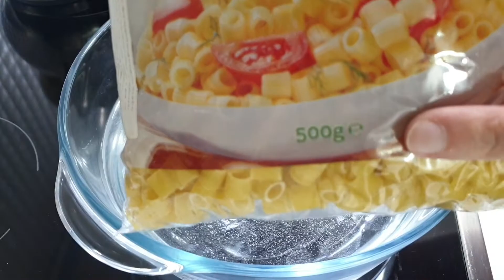Nuk kam Provuar Drekë më të Shijshme Llazanja me makarona dhe mish pule 🤩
Përshëndetje!
Nëse ju ka pëlqyer videoja...
Ndani këtë video (SHARE) me miqtë tuaj në rrjetet sociale!
👍 VLERËSONI VIDEON 👍 (LIKE)
💬 SHKRUAJ KOMENT 💬 ose te paktën një fytyrë buzëqeshje 🙂 (SMILEY)
Nuk është e vështirë për ju, por unë do të jem shumë e lumtur!😊
Jeni abonuar tashmë?
Aktivizoni zilen🔔 për të marë njoftime rreth videove të reja!
Me respekt BALIS KITCHEN.

Hello!
 💬 WRITE A COMMENT 💬 or at least a smiling face 🙂 (SMILEY)
 Activate ringtone to receive notifications about new videos!
 Respectfully BALIS KITCHEN.